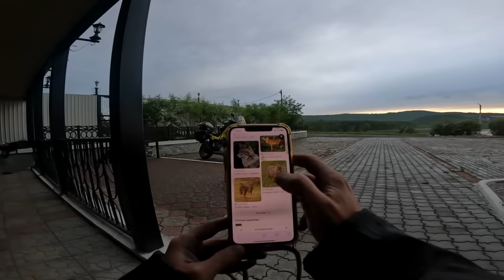NO SAFE PLACE TO STAY! (Emergency Camping in Remote Russian Town) 🇷🇺 [S5-E10]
It is day 437 of our Guinness World Record attempt to become the Youngest Pair to Circumnavigate the Globe by Motorcycle! In this episode we arrive in the remote Siberian town of Skovorodino only to find that every hotel is fully booked! What are we going to do?

📍Russia
 Svobodny ➜ Skovorodino
512km

- Recorded in June